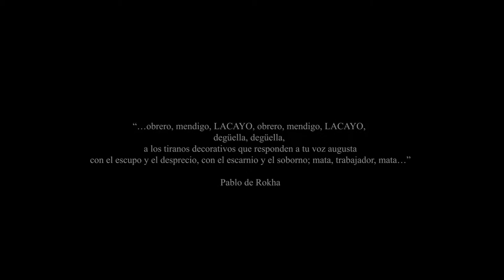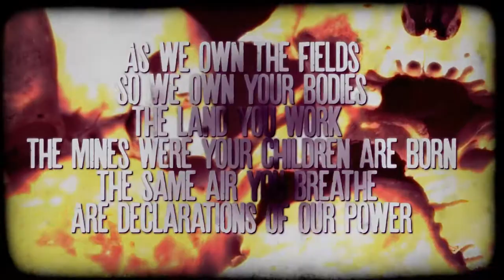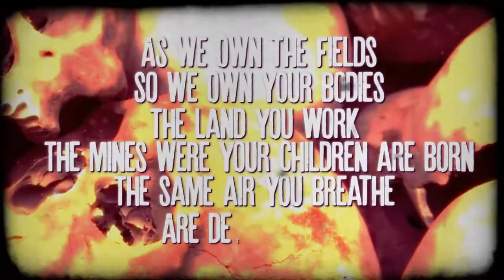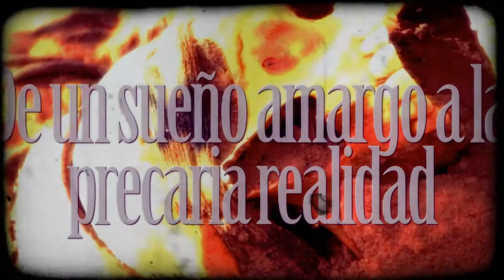FOLKHEIM | Hijos del Salitre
Video Lyrics promotional for their new Album PACHAKUTI under Australis Records. Video Lyrics by PRK Design